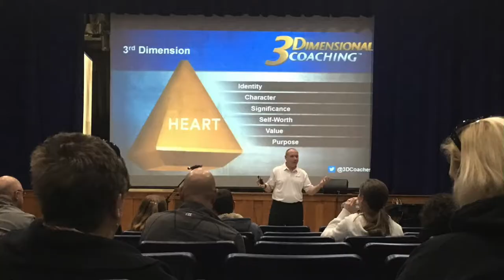FCA 2019--A Year in Pictures